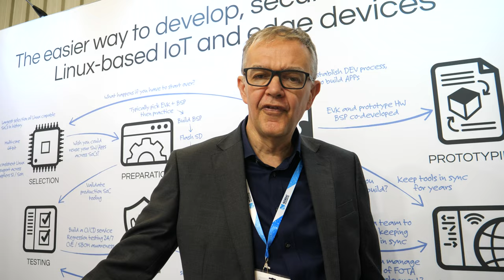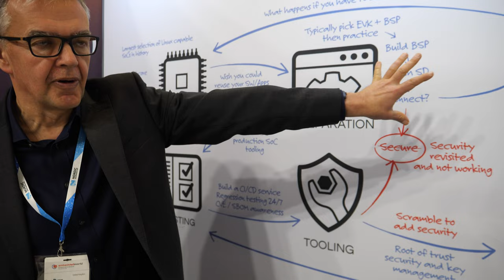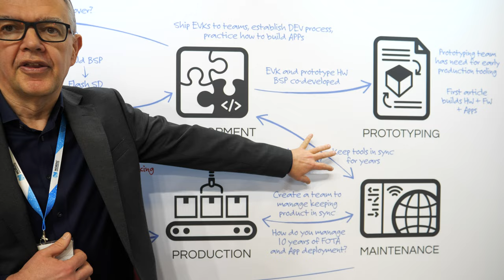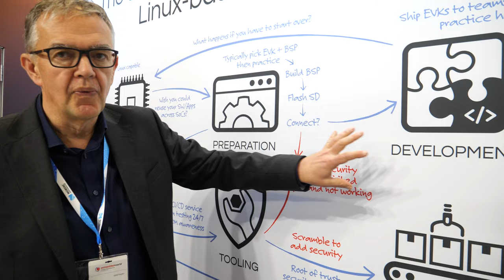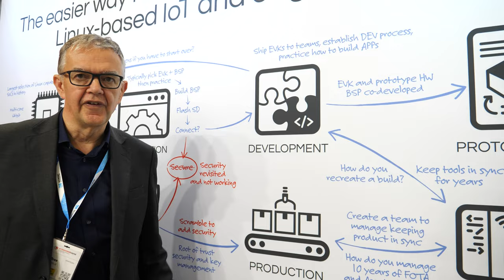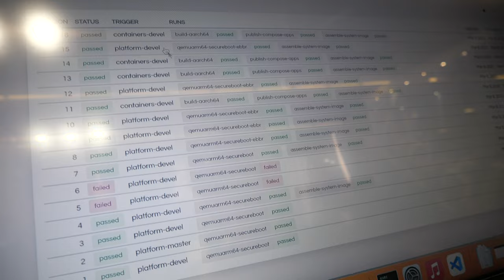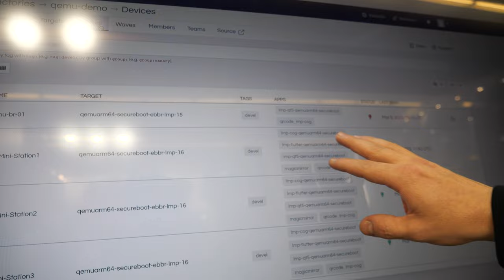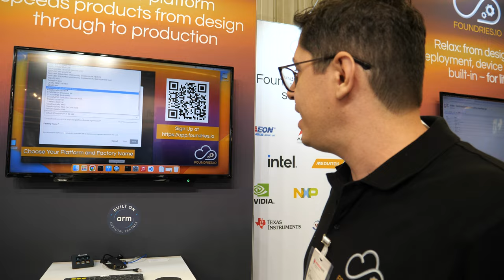foundries.io at Embedded World 2023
Foundries.io discusses the growth of Linux and security in the industrial robotics automation and infrastructure space, as well as the demand for MCU customers moving to an MPU space, where they require a heavier operating system like Linux. Foundry delivers the easy solution for Yocto, easy solution for security, which allows OEMs to productize their devices 6-9 months quicker with much more security. Foundries enable the cycle to be shortened by using the same code base from day one. They are probably the only platform that goes from bootloader through to Docker container and OTA, allowing OEMs to be very flexible with the SOC to be very flexible with their cloud. Foundries is SOC-independent, but they add all the latest security from all the latest offenders. This is almost unique in the industry and potentially IoT devices will be updated forever. In the video, they have demos at the booth to illustrate what they have shown at Embedded World 2023 in Nuremberg Germany (chatgpt generated paragraph based on auto subtitle)